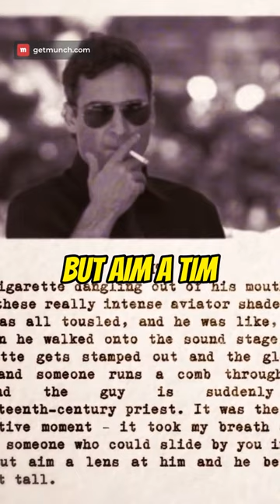| Joaquin Phoenix: From a Cult Member to a Hollywood Star - Part 1. Confession of a Century Priest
🍿 Embark on a captivating journey through the life and career of Joaquin Phoenix with "Joaquin Phoenix: From a Cult Member to a Hollywood Star - Part 1." This illuminating documentary series unravels the enigmatic path of a versatile actor who transcended his unconventional beginnings to become a Hollywood icon.

🎭 Delve into Joaquin's early life, growing up in the Children of God cult, and witness his transformation into one of the most acclaimed actors of our time. Part 1 explores the challenges, influences, and pivotal moments that shaped the actor's extraordinary journey.

🌟 From his early roles to breakout performances, follow Phoenix's evolution on-screen, capturing hearts with his raw talent and magnetic presence. The documentary features exclusive interviews, behind-the-scenes glimpses, and a deep dive into the unique choices that define his craft.

🎬 Explore the intersection of personal and professional life as Joaquin Phoenix rises from the shadows, navigating the complexities of fame and the demanding world of Hollywood. Part 1 sets the stage for an in-depth exploration of a cinematic journey unlike any other.

🌌 Join us on this cinematic odyssey, celebrating the man behind the roles, and witness the emergence of Joaquin Phoenix as a force to be reckoned with in Part 1 of this compelling documentary series.